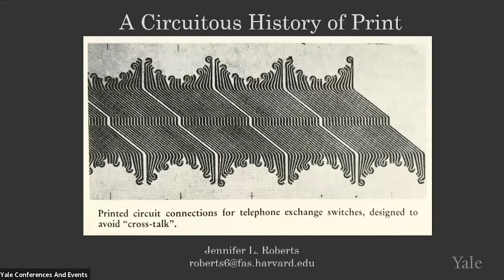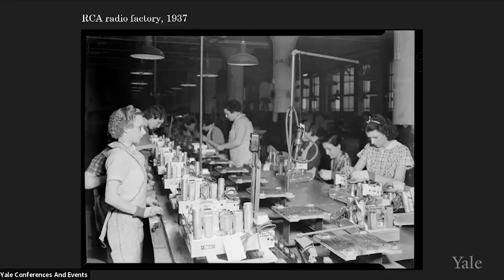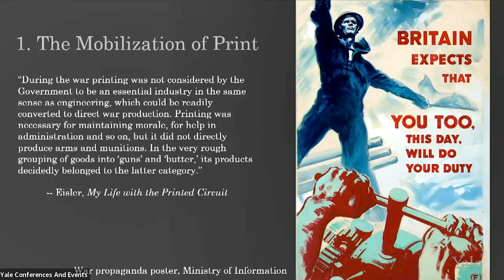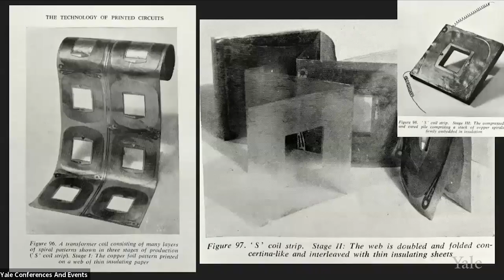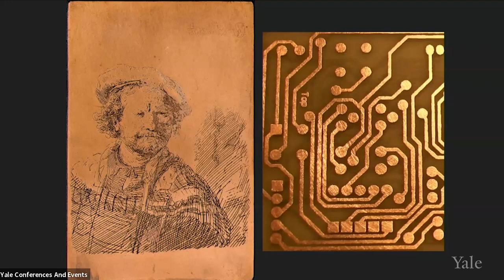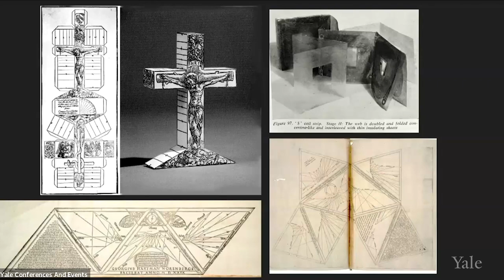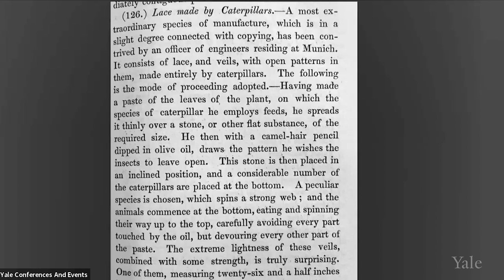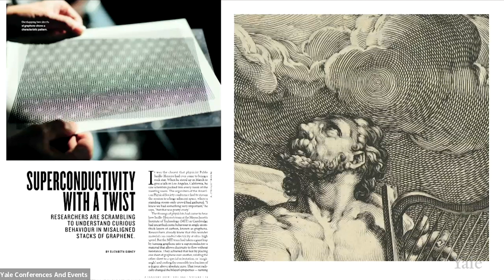A Circuitous History of Print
Digital information technology is said to be bringing about the death of print. But the circuit boards that run that digital technology are themselves printed. The inventor of the printed circuit board developed the technology by spending weeks on end in the library of the British Museum, London, studying the history of etching, engraving, and lithography. How can we negotiate this contradiction in the stories we tell about the history and significance of printmaking? In this lecture, Jennifer L. Roberts, the Elizabeth Cary Agassiz Professor of the Humanities at Harvard University, Cambridge, Massachusetts, traces the development of the printed circuit board and considers its many surprising intersections with the long history of fine-art printmaking, from 16th-century etching to 20th-century screenprinting.

This lecture is part of the Getty Workshop “New Approaches to the Field of Early Modern Works on Paper,” which confronts and reassesses how scholars, curators, and educators make collections of early modern drawings and prints accessible, provocative, and relevant to larger multidisciplinary conversations in the 21st century. This program is made possible with support from the Getty Foundation through the Paper Project initiative.